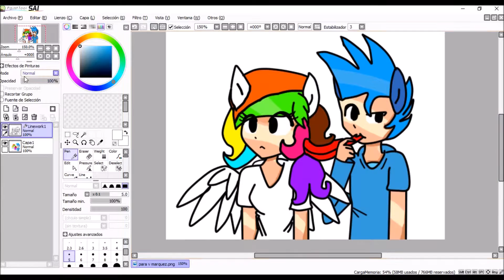SPEEDPAINT PARA V MARQUEZ